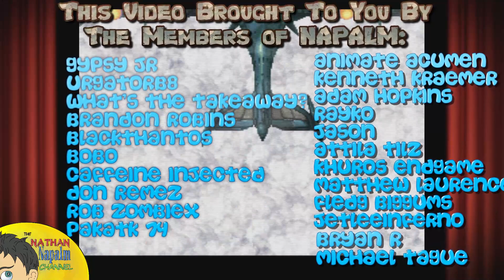CHRONO TRIGGER Part 3 SNES Playthrough : Let's Play This Classic JRPG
Join me as continue my quest of running through Chrono Trigger for the Super Nintendo ( also available on Nintendo DS and PC for Steam ) In Part 3 we begin to unravel Lavos plan in our search for answers! This is one of my absolute favorite JRPGs because of it's epic story and unforgettable characters.  I hope you enjoy, I am playing this on the Super Nintendo Classic Edition which you can mod to play ANY Super Nintendo game you want and add hundreds of titles to it by following this guide

Chrono Trigger features standard role-playing video game gameplay. The player controls the protagonist and his companions in the game's two-dimensional world, consisting of various forests, cities, and dungeons. Navigation occurs via an overworld map, depicting the landscape from a scaled-down overhead view. Areas such as forests, cities, and similar places are depicted as more realistic scaled-down maps, in which players can converse with locals to procure items and services, solve puzzles and challenges, or encounter enemies. Chrono Trigger's gameplay deviates from that of traditional Japanese RPGs in that, rather than appearing in random encounters, many enemies are openly visible on field maps or lie in wait to ambush the party. Contact with enemies on a field map initiates a battle that occurs directly on the map rather than on a separate battle screen.

Chrono Trigger is a 1995 role-playing video game developed and published by Square for the Super Nintendo Entertainment System that began the Chrono series. Chrono Trigger's development team included three designers that Square dubbed the "Dream Team": Hironobu Sakaguchi, the creator of Square's successful Final Fantasy series; Yuji Horii, a freelance designer and creator of Enix's popular Dragon Quest series; and Akira Toriyama, a manga artist famed for his work with Dragon Quest and Dragon Ball. In addition, Kazuhiko Aoki produced the game, Masato Kato wrote most of the story, while composer Yasunori Mitsuda wrote most of the soundtrack before falling ill and deferring the remaining tracks to Final Fantasy series composer Nobuo Uematsu. The game's story follows a group of adventurers who travel through time to prevent a global catastrophe.